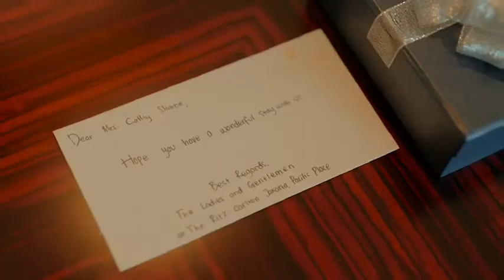The Ritz Carlton – Life's Most Meaningful Journey